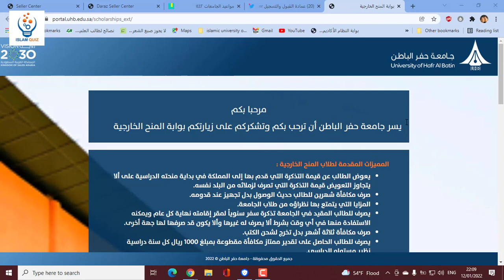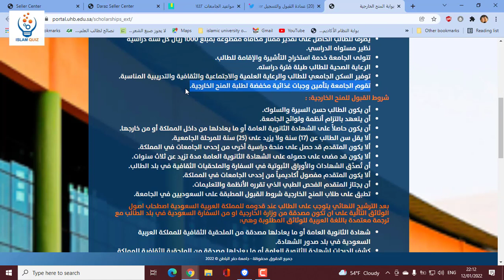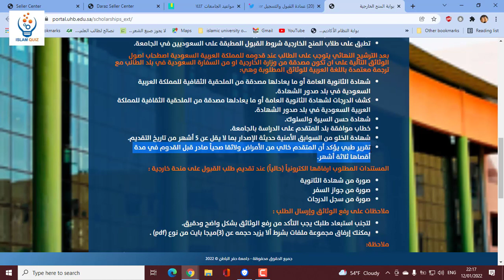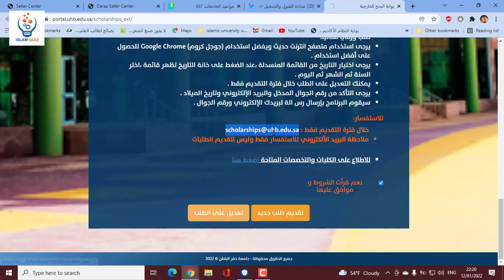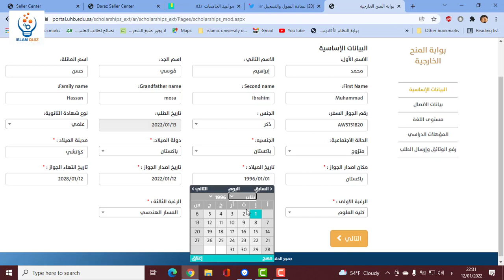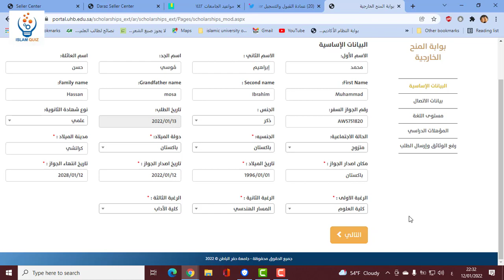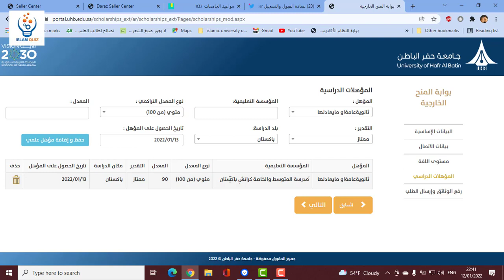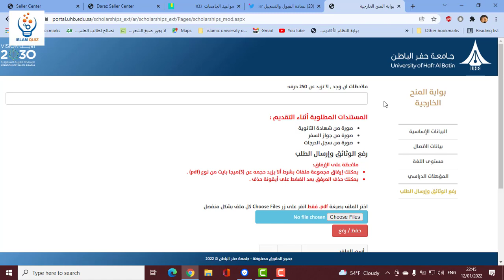How To Apply For Hafr AL Batin University scholarship 2022-Urdu/Hindi-جامعہ حفر الباطن میں داخلہ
In this video i will show you How to apply Hafr Al Batin University ,bachelor's Degree For the 1443 AH  Academic year.
International Students ( external scholarships)
Application season -2022.
اس ویڈیو میں میں اپ کو پریکٹکل کر کے بتائوں گا کہ اپ جامعہ حفر الباطن کے لئے داخلہ کیسے بھیج سکتے ہیں۔
Admission form Link Here-داخلہ بھیجنے کے لئے اس لنک پر کلک کریں